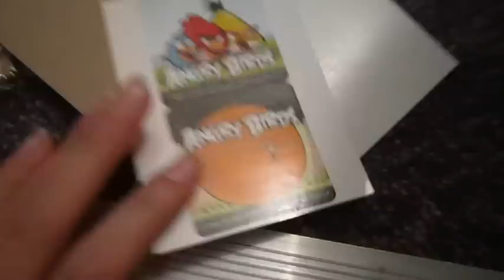Disney keychains & Angry Bird stickers :D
~This is a video from my vacation~

I dont know what to put here.
SO la-dee-dah mushroom pants (:

the thumbnail options are CRAP -_-
& lighting did not work in my favor for this video.
Im done ranting now.. I LOVE YOU ALL!